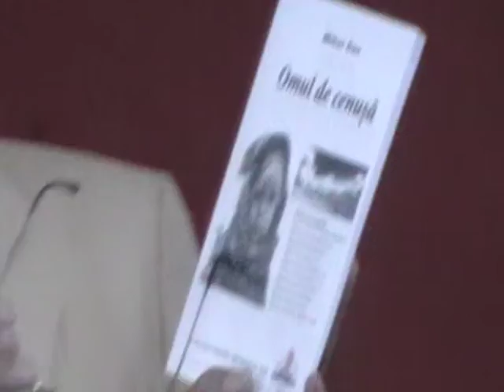ISTORIE CU PARFUM DE CENACLU - 2014.04.26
CENACLUL LITERAR "AFIRMAREA" - SATU MARE
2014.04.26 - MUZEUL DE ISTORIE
Mihai Sas - Poeme de pe coperta vol. "OMUL DE CENUSA", Ed. Inspirescu, Satu Mare, 2014